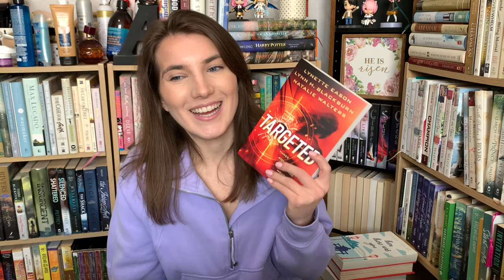February was a GREAT reading month! 2024🤩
hello friends, another month down! and it was a GREAT one! Here is my February reading wrap up!

00:00 - intro
books mentioned:
00:46 - Contemporary Romance

Memory Lane by Becky Wade

4:20 - Romantic Suspense

Targeted novella collection
Unknown Threat by Lynn H. Blackburn

10:00 - thriller

12:25 - Historical fiction
When the Day Comes by Gabrielle Meyer
The Huntress of Thornbeck Forest by Melanie Dickerson

18:55 - Mary Poppins
19:52 - The Return of the Prodigal Son by Henri Nouwen
21:31 - Cookies and Kisses by Marie Soleil
22:33 - bye

Amazon.com Wishlist
Amazon.ca Wishlist